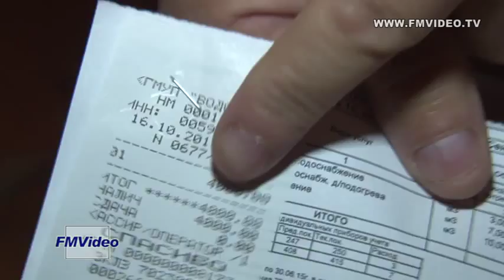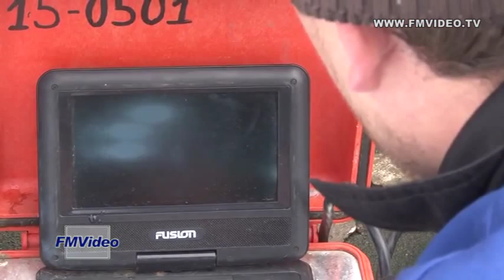151020 Коммунальные карлсоны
Квартиросъемщики Кунгура должают городскому предприятию «Водоканал» миллионы рублей за воду. Предприятие научилось получать деньги от должников путем блокировки канализации. Метод действенный, считают инженеры «Водоканала». Услуга разблокировки – платная – 6.000 рублей, но люди сразу находят средства, чтобы полноценно пользоваться всеми благами цивилизации.